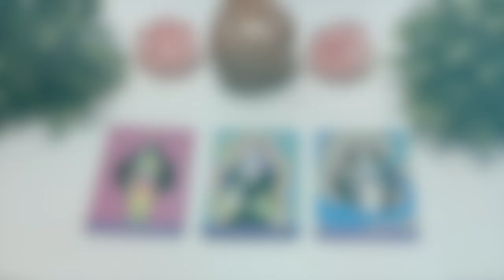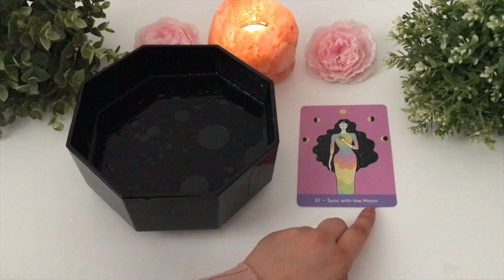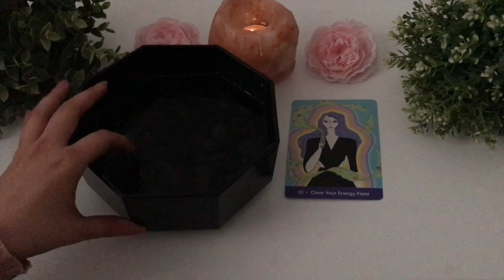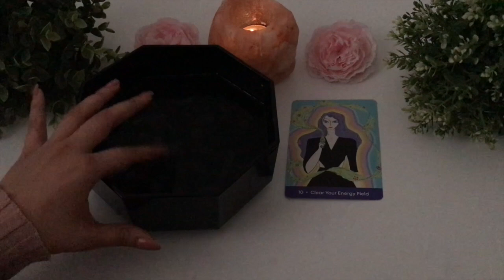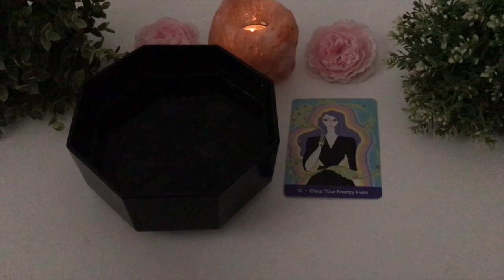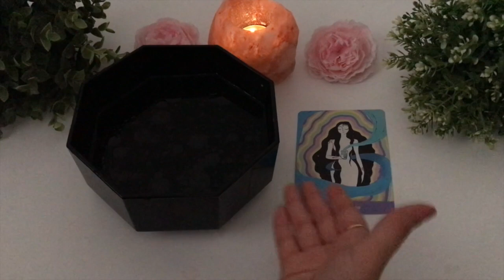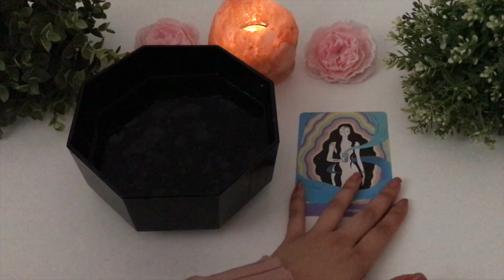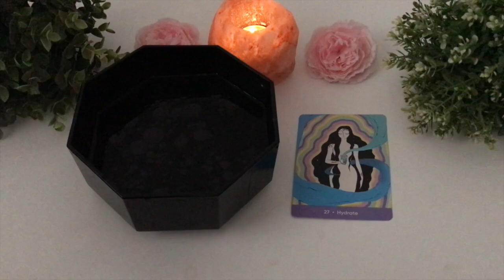💕CHANNELED MESSAGES✨ENCOURAGING AND NURTURING✨FROM YOUR FUTURE SELF💕WHAT'S COMING SOON?🔮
Choose Your Pile Here:
Pile 1 🌸  2:10
Pile 2 ✨ ​ ​23:50
Pile 3 🔮  43:28